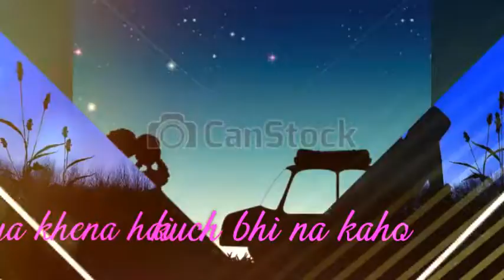whatsapp status - Kuch na kaho.... edited... by AZ COLLECTIONS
My channel link for more videos and heart touching whatsApp status